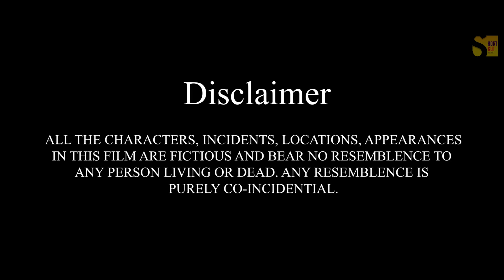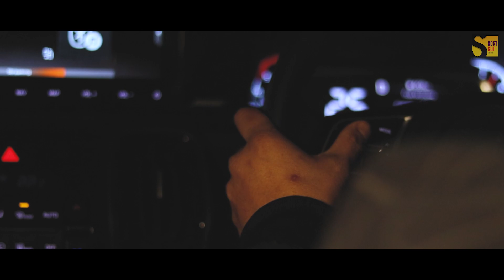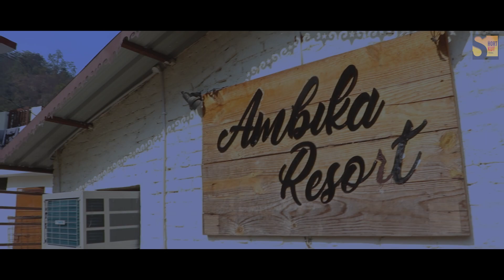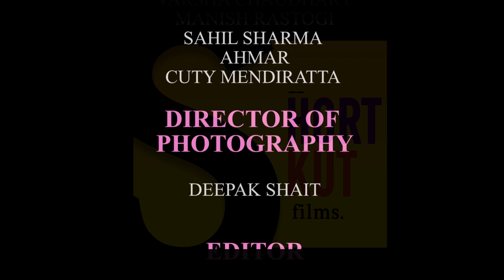PARCHHAYEE - The Darkness of Love | ShortKut Films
Cast & Crew :

Produced by : THF Creators Hub Pvt. Ltd.
Director : Himansh Kohli & Vishal Kumar
Concept By : Manish Rastogi & Himansh Kohli
Written by : Mohit Niraakhar
Editor : Himansh Kohli & Sahil Sharma
Voice Over : Sahil Sharma
DOP : Deepak Shait
Actor : Varsha Choudhary, Manish Rastogi, Sahil Sharma, Ahmar & Cuty Mendiratta

Ganpati Bappa
Vipul Dhankar
Team Ambika Resort
Ahmar
Cuty Mendiratta
Pawan MB